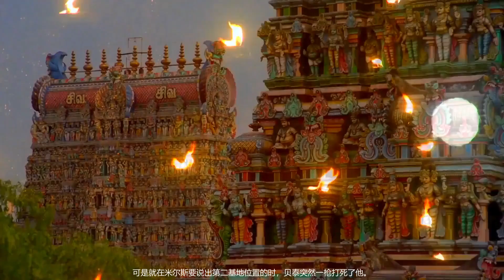银河帝国基地 7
本视频是银河帝国系列的第7期！